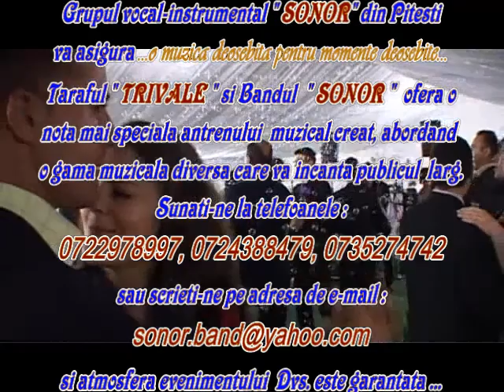Formatii de nunta - Formatia SONOR din Pitesti - Muzica usoara Colaj 2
Formatia SONOR - 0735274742 -muzica pentru evenimente in Bucuresti, Pitesti, Mioveni, Ploiesti, Brasov, Sibiu, Rm. Valcea, Craiova, Slatina, Alexandria, Giurgiu, Constanta, Buzau, Sinaia, Campulung, Curtea de Arges  ...